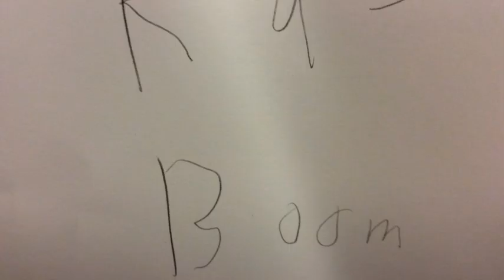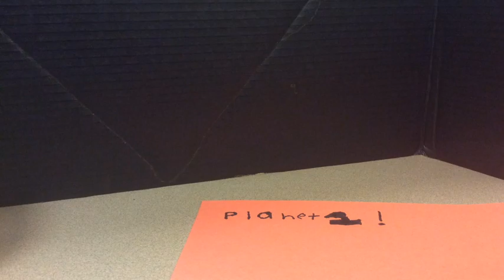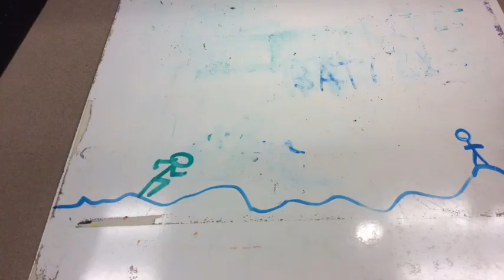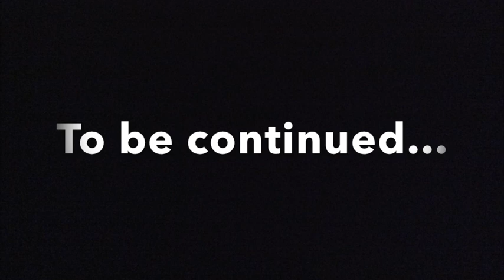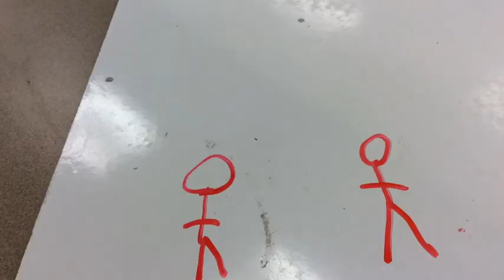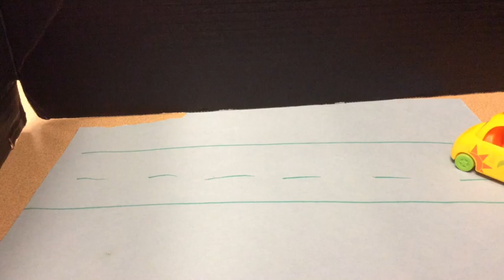Jensen Stop Motion 2019 2020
This video is about Jensen small projects 19 20